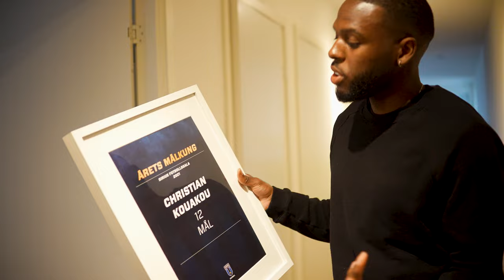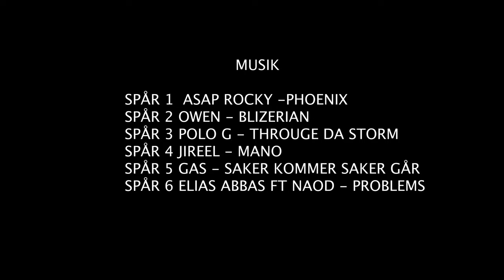PRE SEASON DOCUMENTARIES: Avsnitt 1 ”jag bodde på 14 kvadrat..” || Christian Kouakou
I dagens avsnitt så får ni följa med Christian Kouakou under en heldag där ni får veta mer om Christians tuffa resa från en ung lovande talang i AIK till idag en av Allsvenskans bästa anfallare.
Glöm inte följa @preseasongathering på Instagram och tiktok!

Stort tack till Christian Kouakou!

Ett större tack till våran egna regissör, redigerare och filmare, PATO.